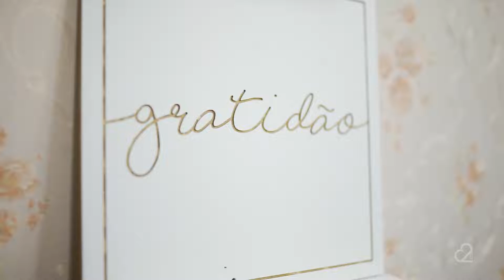SHORT FILME / 15 ANOS JULI MACUCO